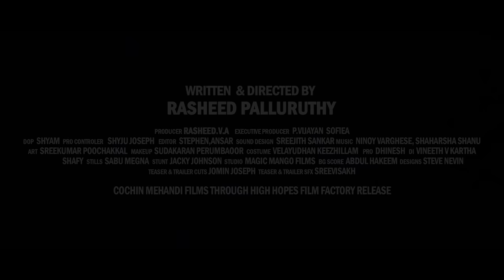Ammachikoottile Pranayakalam Malayalam Movie Official Trailer | Sheela | Kaviyoor Ponnamma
Ammachi Kootile Pranayakalam Malayalam movie written and directed by newcomer Rashid Palluruthy. Features Malayalam's evergreen heroine Sheela and Malayalam cinema's mother Kaviyoor Ponnamma as the lead characters. Newlyweds Sathar and Samina are the hero and heroines of the movie. Baiju Ezhupuna, Pashanam Shaji, Ilyas Bawa, Sahil, Saji Napoleon, Arun Josi, Shameer, Reeja, Rajshree Action Hero Biju fame Mary Chechi and Baby Chechi are also in the cast list. The movie is produced by Rasheed VA under the banner of Cochin Mehandi Films and P Vijayan and Sofia are the executive producers.
Grandmothers support their grandchildren who were in love with each other and their difficulties are depicted in the movie.

Nijoy Varghese and Shahrshah Shanu compose the music of the movie with the lyrics by Rashid and Zine Unais. Najeem Arshad, Pradeep Palluruthy, Zia ul Haq, and Shahrshah Shanu are the singers.

Ammachi Kootile Pranayakalam movie will be released in theaters on November 19th of 2021 by High Hopes Film Factory.

TRAILER CUT : JOMIN JOSEPH

|| ANTI-PIRACY WARNING ||